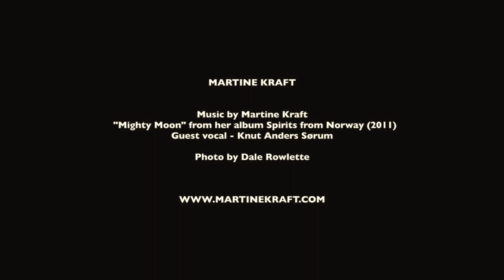Martine Kraft: Mighty Moon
"Mighty Moon" from her album Spirits from Norway (2011)
Guest vocal - Knut Anders Sørum

Photo by Dale Rowlette

Martine Kraft is an acclaimed Norwegian artist and composer, combining her traditional nordic sounds with raw power and haunting, dreamlike soundscapes.
As well as being a virtuoso on her fiddle, a Hardanger Fiddle (hardingfele, the national instrument of Norway), she is a talented composer with a unique voice.
The folkloristic fantasy world " Spirits from Norway" is made possible through the art of Martine Kraft and is her own way to present her inspiration and heritage.